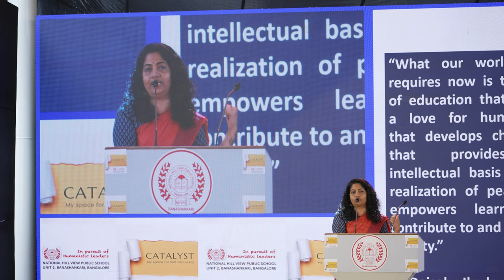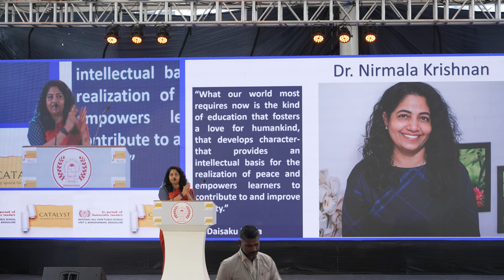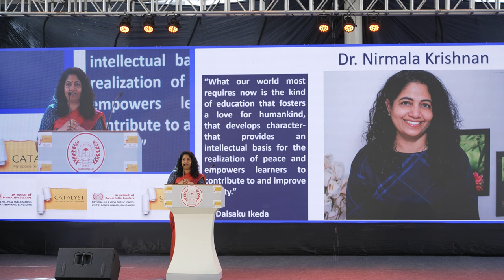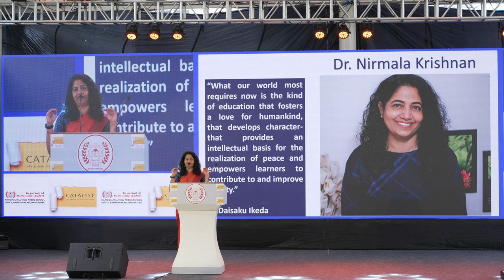Dr Nirmala Krishnan (Principal NHVPS), Vote of Thanks on 2nd NOV 2022 @ NHVPS Banashankari.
Inaugural ceremony as NHVPS proudly present the FIRST LAB IN A SCHOOL based on the 'Humanistic Approach to Education' - Humanistic leaders VALUE EDUCATION LAB

Chief Guest
- Mrs. Sudha Murty
Rtd. Chairperson of Infosys Foundation

Preceded by
- Mr D K Shivakumar
Chairman, NEF

- Mrs Aisshwarya DKS Hegde,
Trustee Secretary -Schools, NEF

- Mr S Lepaksha
Trustee secretary, NEF

- Mr Venkatappa
Add'nal trustee secretary, NEF

- Mr Gangadhar Murthy
Managing trustee, NEF

- Mr S Shashi Kumar
Trustee, NEF

- Mr D K Suresh
Trustee, NEF

- Mr K Srinivas
Trustee, NEF

- Mrs Usha Shivakumar
Trustee, NEF

- Dr. Nirmala Krishnan
Principal
NATIONAL HILL VIEW PUBLIC SCHOOL
UNIT 2, BANASHANKARI, BANGALORE